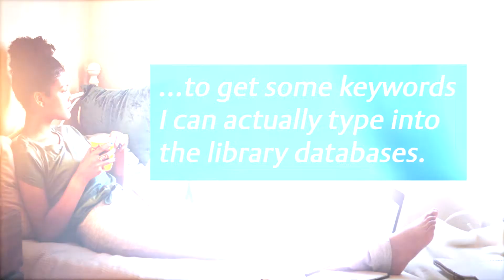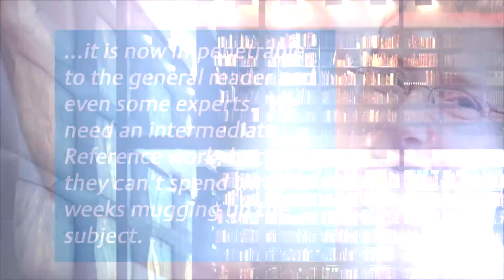Navigating Research: Understanding, Discovering, and Utilizing Reference Resources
While academic researchers have more access to information than ever before, they are facing unique pain points throughout the research journey. Whether defining and contextualizing initial research questions or understanding related interdisciplinary topics, faculty and student research needs have evolved.

OUP has conducted new research including in-depth interviews and surveys with librarians, researchers, and students to understand the utility of scholarly reference resources within the modern research journey and how librarians and publishers can rise to the challenge of the 21st century researcher.